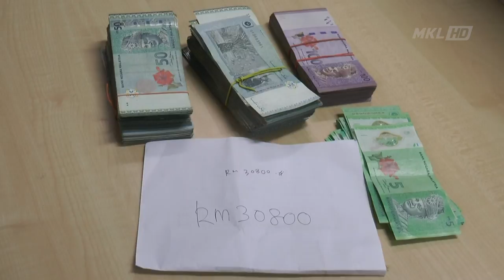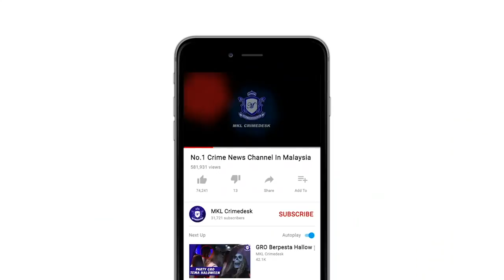MKL Crimedesk | Syarikat Forex China Tumpas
Sindiket pelaburan Forex dari China yang berselindung di sebalik perniagaan pemasaran telekomunikasi tumpas apabila markas mereka digempur polis malam tadi.

Sindiket didapati mula merekrut warga tempatan sebagai pekerja.

Buktinya 38 ahli sindiket warga tempatan dan seorang wanita warga China diberkas di sebuan premis dekat Bandar Puteri Puchong.

Ketua Polis Daerah Serdang Asisten Komisioner Razali Abu Samah berkata kegiatan mereka dikesan hasil aduan orang awam yang mengesyaki premis itu aktif dengan jenayah judi Online kerana pergerakan keluar masuk pekerja ke premis yang ramai.

Bertindak atas maklumat itu, Polis Bahagian Risikan Operasi Siasatan Jenayah dan Jenayah Komersial IPD Serdang melakukan pemantauan dan risikan ke atas syarikat berkenaan.

Hasil serbuan mendapati 23 lelaki dan 15 wanita serta seorang pengelola syarikat sedang sibuk berurusan menggunakan telefon bimbit disyaki sedang memancing pelanggan.

Namun hasil pemeriksaan lanjut mendapati, lesen syarikat itu menjalankan perniagaan penjualan barangan secara telekomunikasi.

Bagaimanapun tiada sebarang produk jualan ditemui di lokasi.

Pekerja mereka berperanan sebagai operator untuk menawarkan pelanggan dari China untuk menyertai pelaburan disyaki forex dengan menggunakan aplikasi sosial seperti we chat.

Syarikat berkenaan sudah beroperasi sejak 3 tahun dan hanya mensasarkan mangsa dari warga China.

Polis turut merampas, 39 set komputer, 23 telefon bimbit serta wang tunai sejumlah 30 ribu 800 ringgit.

Kesemua suspek beruisa umur daripada 20 tahun sehingga 37 tahun dibawa ke IPD Serdang untuk tindakan lanjut.

Kes seksyen 420 Kanun keseksaan.

Wanita warga China itu ditahan mengikut peraturan 39 B peraturan imigresen 1963.

Kesemua mereka juga di kompaun mengikut Peraturan 11 Akta Pencegahan penyakit berjangkit 2020.